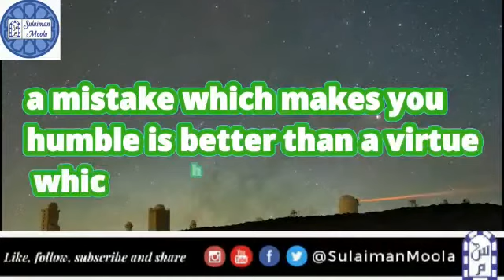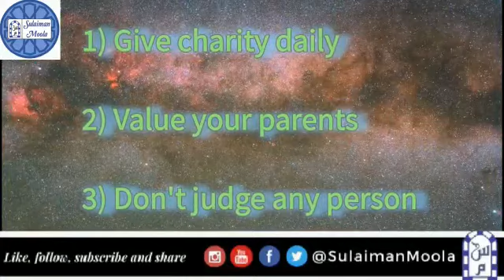A mistake which makes you humble - Sheikh Sulaiman Moola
1 minute & 40 seconds.

A mistake which makes you humble is better than a virtue which makes you arrogant - Sheikh Sulaiman Moola